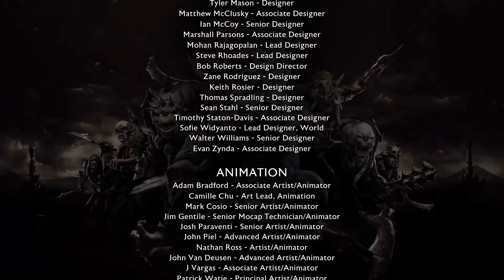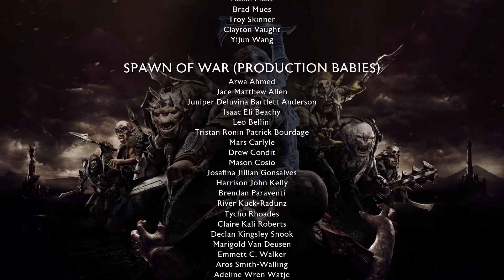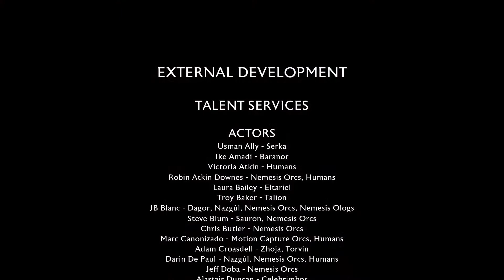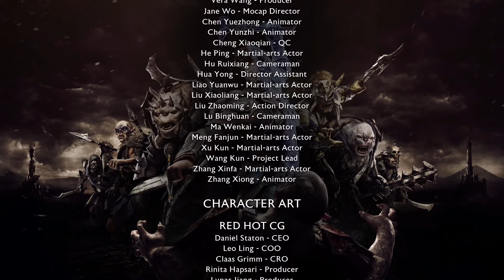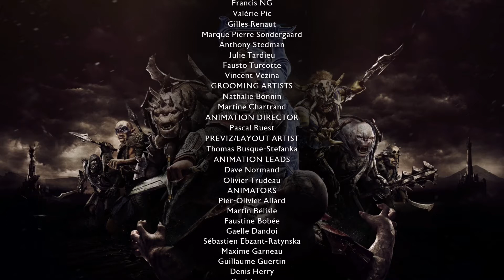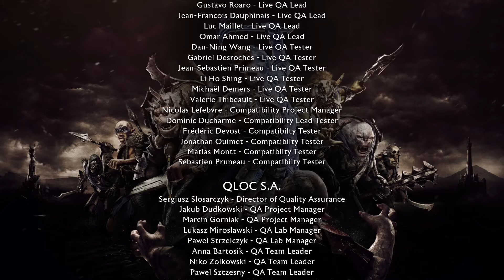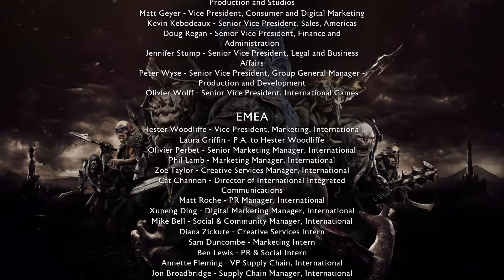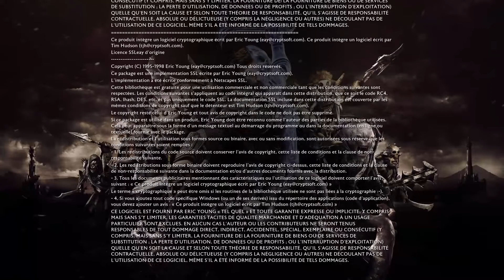Ending! | Middle-earth: Shadow of War #17